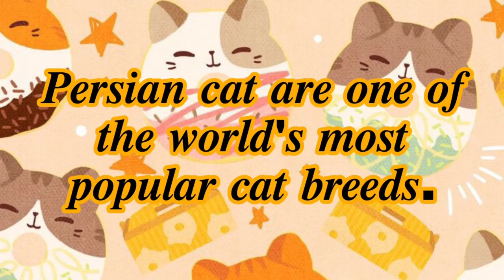👉𝘗𝘦𝘳𝘴𝘪𝘢𝘯 𝘊𝘢𝘵 𝘝𝘢𝘳𝘪𝘦𝘵𝘪𝘦𝘴🐈